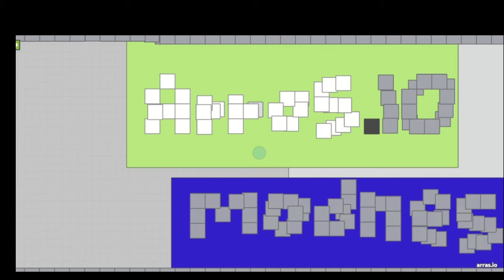I recreated GEOMETRY DASH in arras.io.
Hello everyone, today I will show you GEOMETRY DASH recreated in arras.io.
This project took over 3 months of work, the explainer video of HOW I did it will be coming later today, hopefully!

Thanks to @razing717 for the stereo madness video
for the stereo madness rock cover